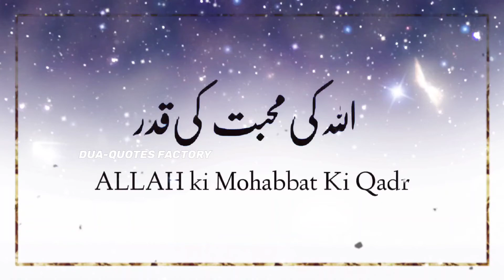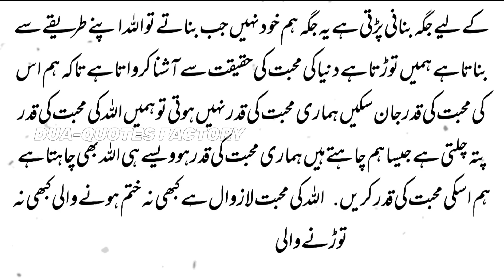Love Of ALLAH ❤️ | Allah Ke Mohabbat Ki Qadr | Allah Quotes | Islamic Quotes